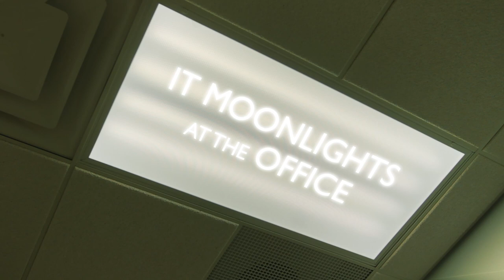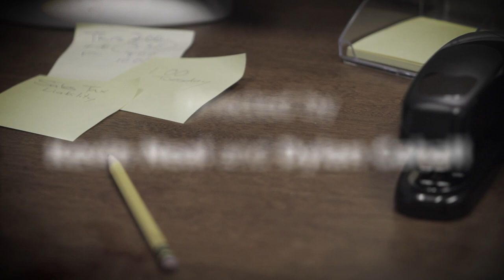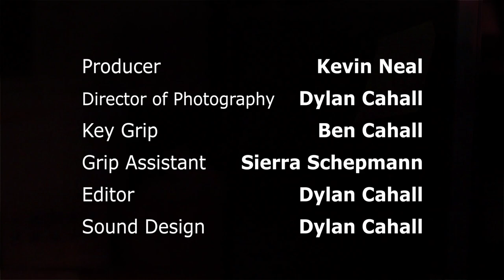It Moonlights at the Office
A new guy at the office is taken on a frightening thrill ride when his co-worker becomes convinced there is a werewolf working amongst them.

Directed by: Kevin Neal and Dylan Cahall
Cast: Tom Demeropolis, Aaron Jacobson, and Grant Cahall